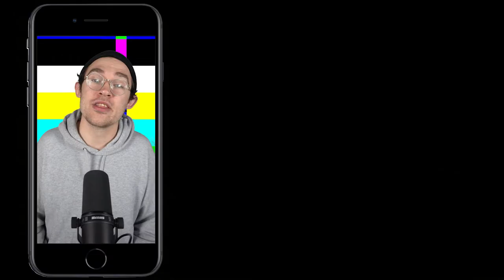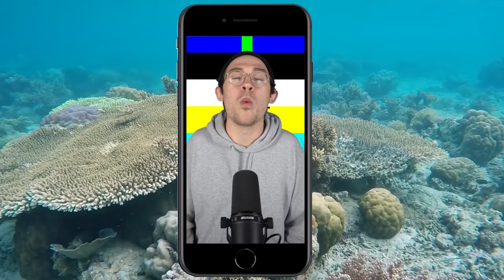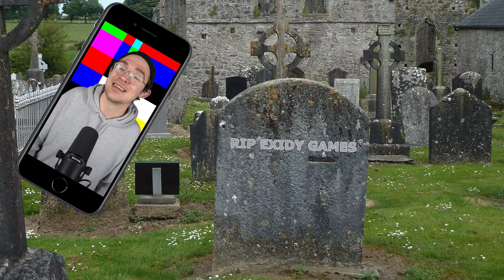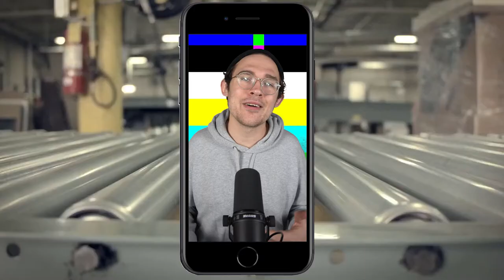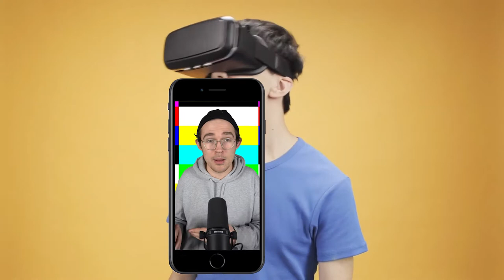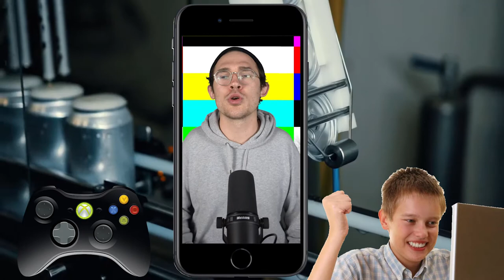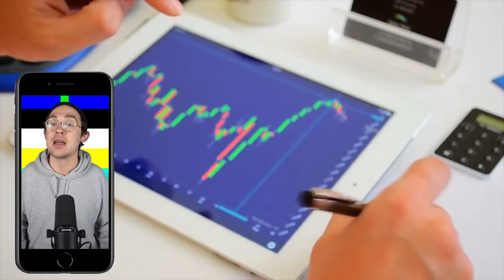Why are Simulation Video Games Fun?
Ever wonder why anyone would want to go home from work to play a video game that simulates work? Well, there is social theory to help explain this. Take a ride through a brief history of video games and take some class consciousness with you on your way out.

NOTE: I was under the impression that Maxis was an EA subsidiary developer, and it is, but Maxis was acquired by EA after Sim Ant was developed. My bad.